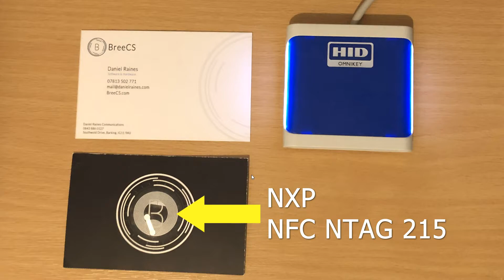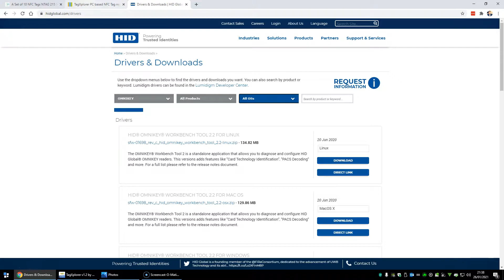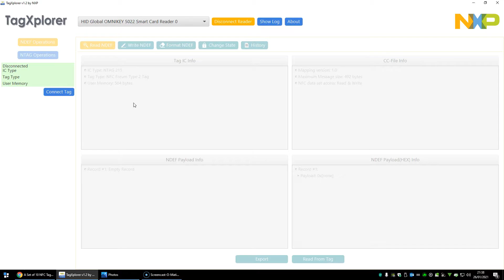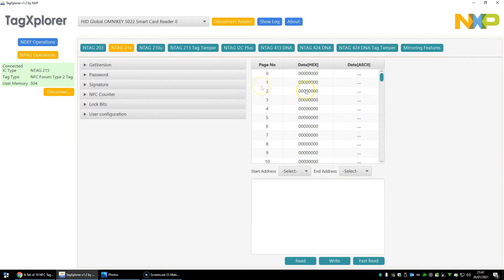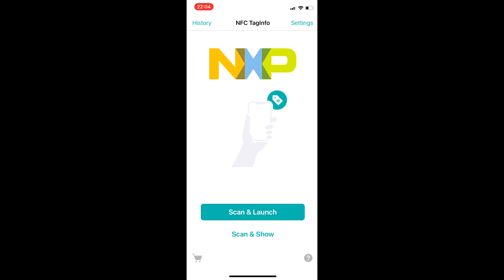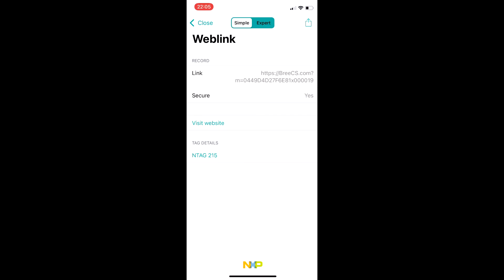Make your existing business card contactless and COVID safe!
Make your existing business card contactless and COVID safe! As a plus, you can also use it as a prox token. Links in this video...